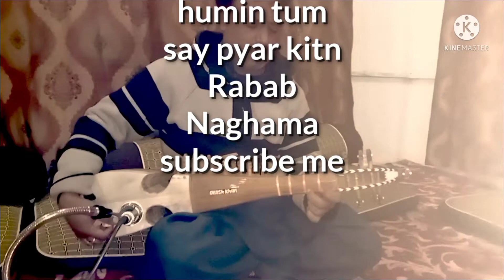Humin Tum Say Pyar Kitna Rabab Naghama song [Rabab instrumentals ][Rethems